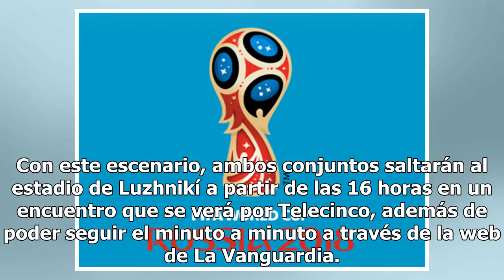España - Rusia: Horario y dónde ver la ronda de la Copa Mundial 2018 en la televisión de hoy1/7/2...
España - Rusia: Horario y dónde ver la ronda de la Copa Mundial 2018 en la televisión de hoy1/7/2018
Llega la hora de la verdad para España en el Mundial de Rusia. Tras una fase de grupos con más luces...